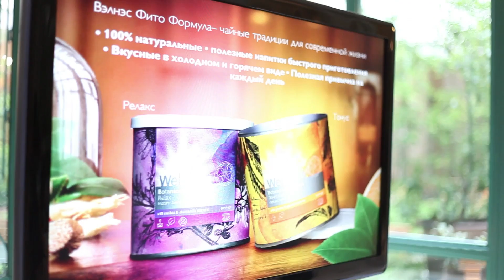Золотая Конференция 2013, Париж